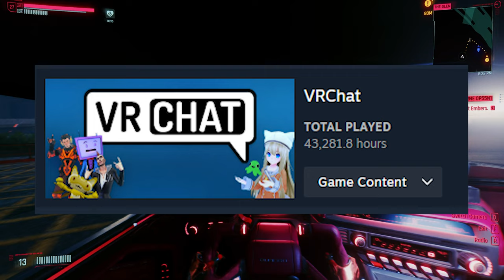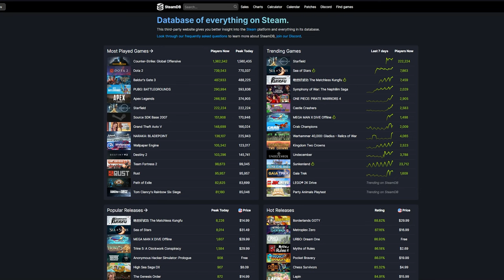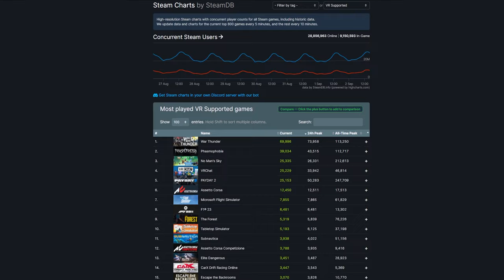Immersion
Immersion. Is it anything more than a buzzword?